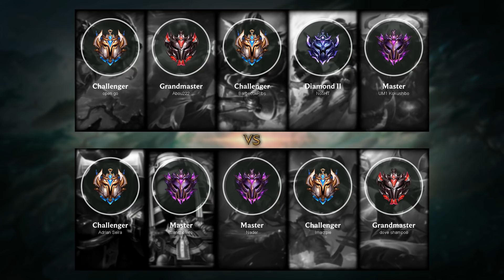Gangplank Top vs Akali - NA Challenger Patch 9.24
- Runes: 00:18 (Grasp of the Undying)
- Damage dealt: 35:28
- Ability & Build: 35:17
- Skin: Captain Gangplank